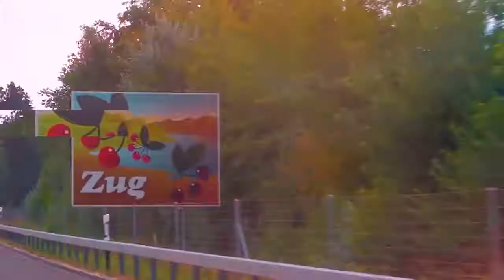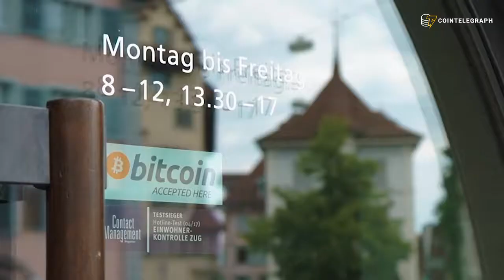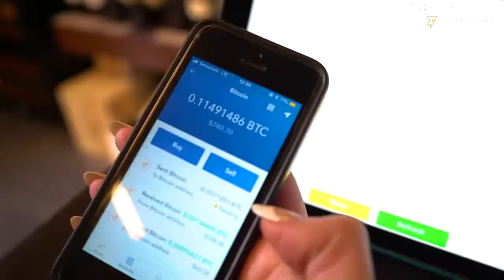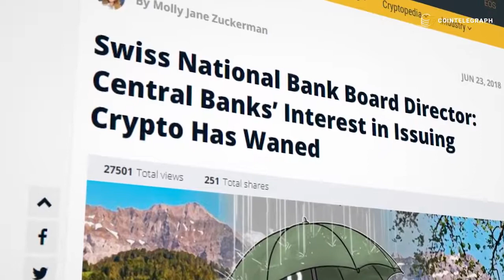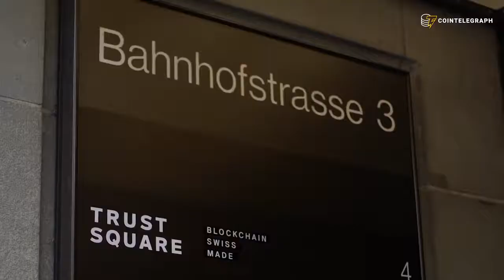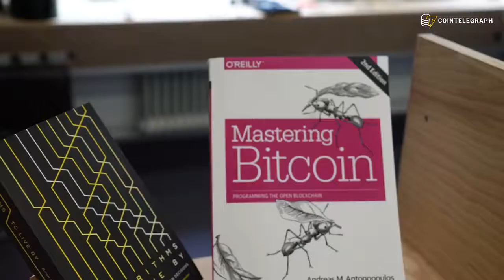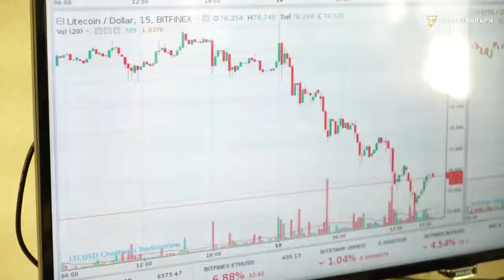Bitcoin in Switzerland Documentary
Alternate videos

There are rumblings around the world that Switzerland is becoming the crypto capital of the world. We traveled to the country to find out.